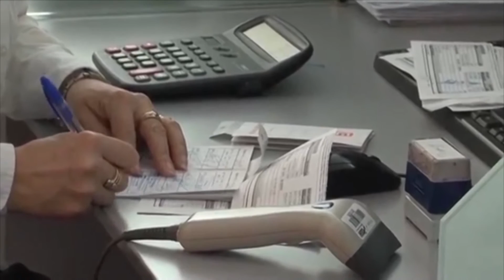A1 Report - PD: Edi Rama pranoi sot se çmimi i energjisë elektrike do të rritet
TIRANE - Pavarësisht deklaratave të kryeministrit Edi Rama ditën e sotme se nuk do të ketë rritje të çmimit të eergjisë, për Partinë Demokratike është krejt e kundërta.

Eno Bozdo në një dalje për mediat, i bëri thirrje kryeministrit që çmimi i energjisë të mos rritet. Sipas Bozdos qeveria konfirmoi se fasha mbrojtëse e çmimit të energjisë do të hiqet, çka sipas tij do të thotë që edhe çmimi i energjisë do të rritet.

Bozdo akuzoi se në këtë mënyrë do të dëmtohen edhe më shumë qytetarët shqiptarë, veçanërisht shtresat e varfra, ndërsa deklaratat e kryeministrit Rama se çmimi i energjisë nuk do të ketë rritje, i cilësoi gënjeshtra.